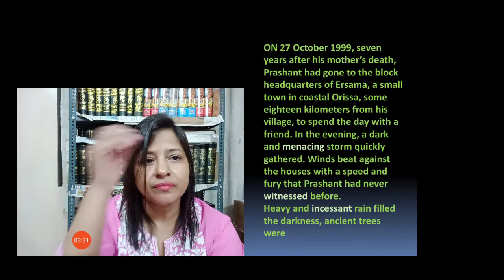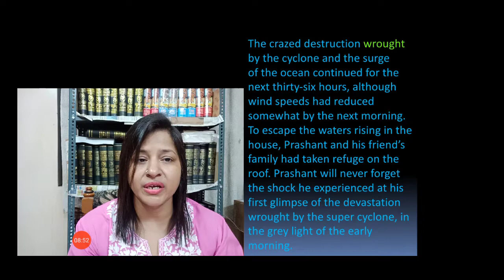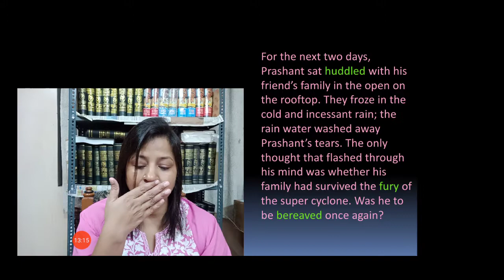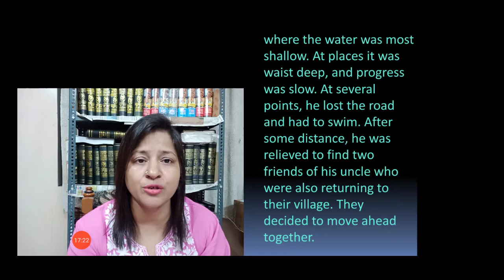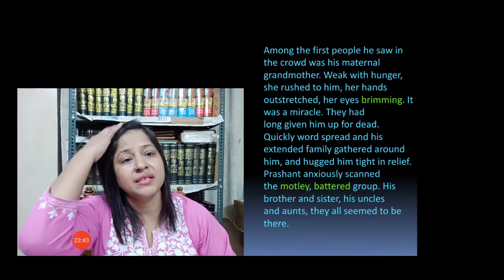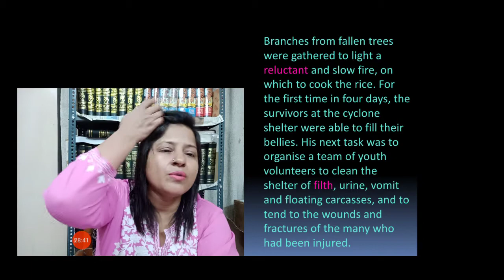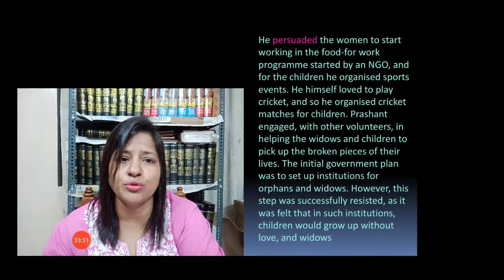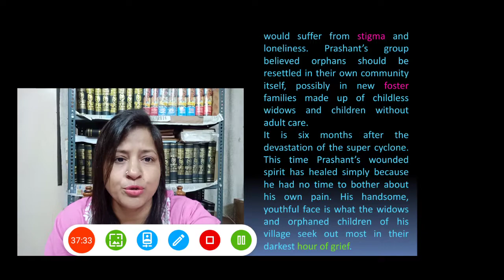Weathering the storm in Ersama by Harsh Mander explained by Shashi Verma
In this video, we are going to read about a nineteen years old young boy had done a courageous work fo the community in his village when a terrific storm hit thei village. Let's see what had been done by him.